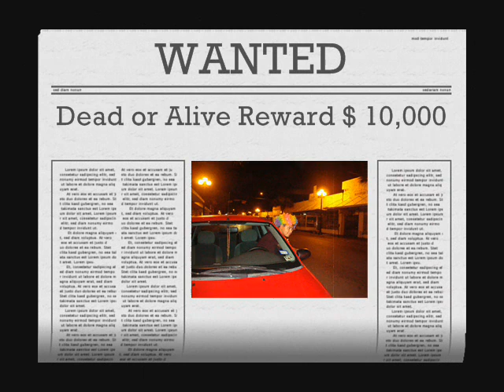Benavidez, K "Pancho's Rough Night"